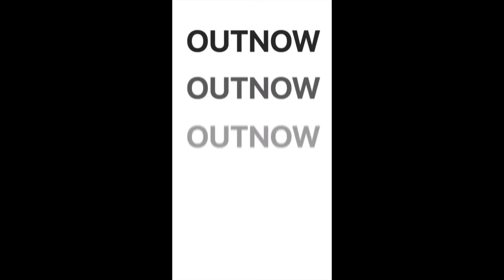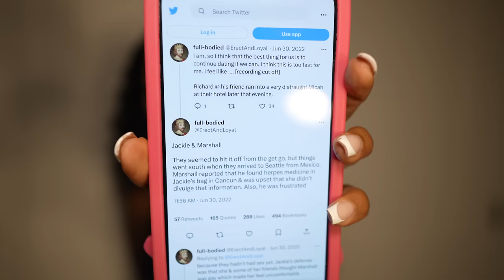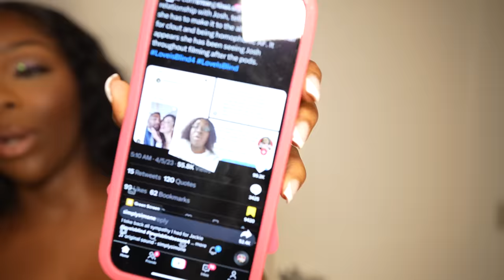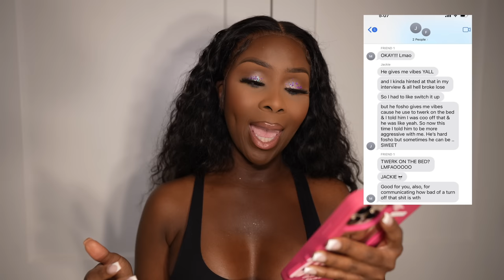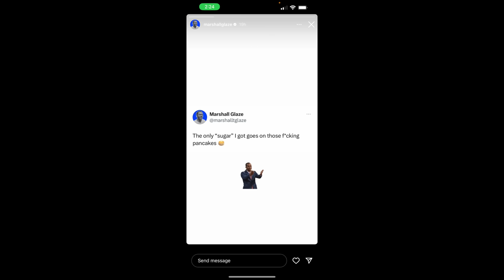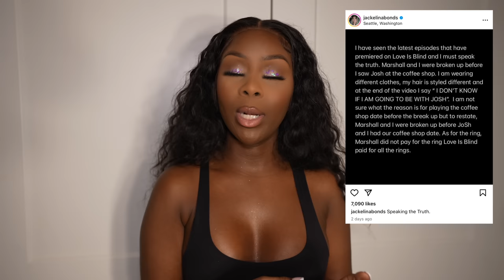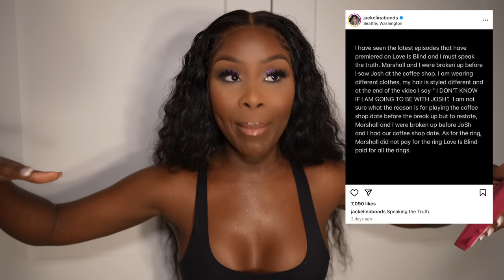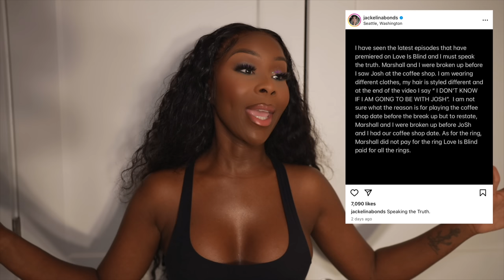LOVE IS BLIND: Jackie is DIABOLICAL!!!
Love Is Blind is BACK! We're reviewing episode 3 and 4!

This is a cover of Oxlade's "Ku Lo sA" song.